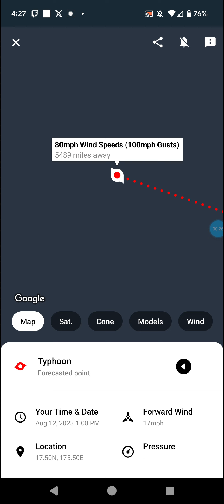Will Hurricane/Typhoon Dora Make it to Asia?